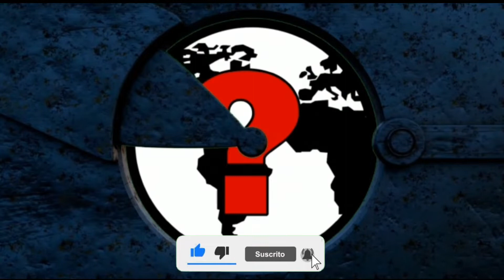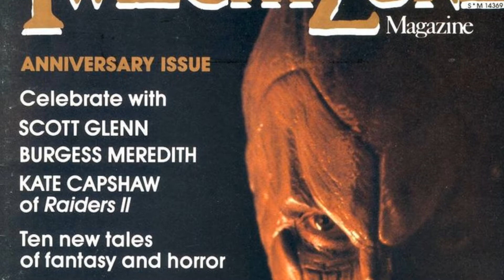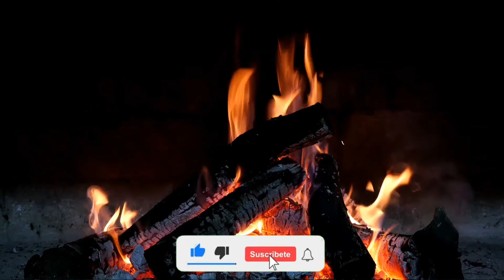Experiencias paranormales en peliculas de terror - Viernes de Terror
"Desde un actor decapitado en filmación, hasta un demonio haciendo aparición" A lo largo del tiempo situaciones raras han pasado en filmaciones de películas de terror, bien podrían ser solo coincidencias, pero eso no les quita ser bastante aterradoras. Por eso en el video de hoy vamos a hablar sobre experiencias paranormales que sucedieron en algunas películas de terror, como:

- La profecía (1979)
- Twilight Zone: La película (1983)
- Amityville Horror (2005)
- La posesión (2012)
- Psicosis (1960)
- El conjuro (2013)

Gracias por el apoyo y hasta la próxima!